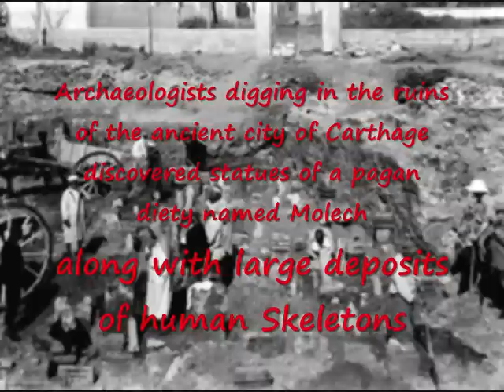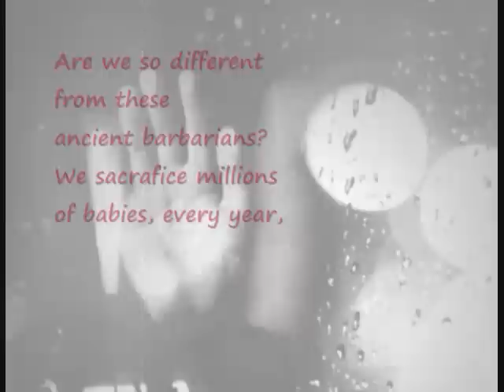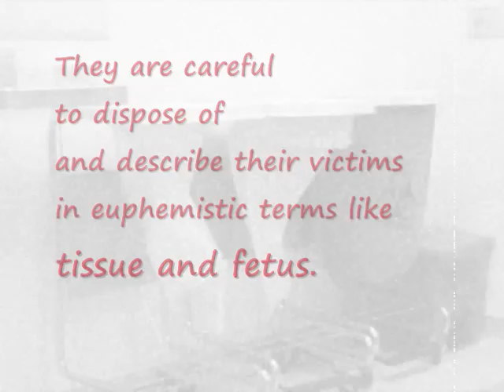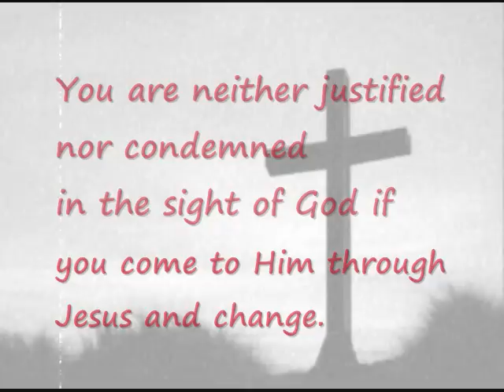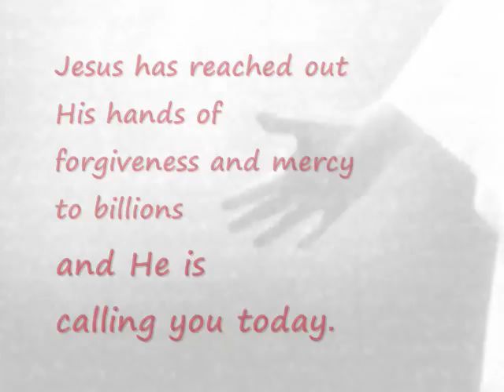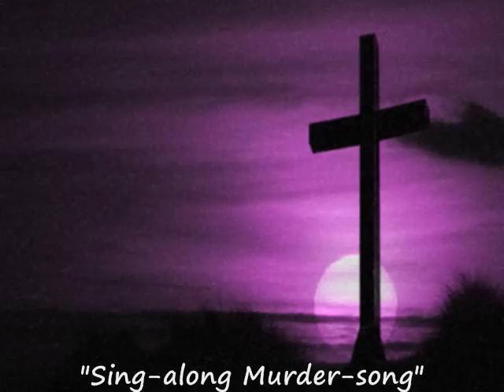Sing Along Murder Song by Bob Riley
A poignant song on the issue of abortion. This is very heavy stuff. Please be fore-warned before watching.